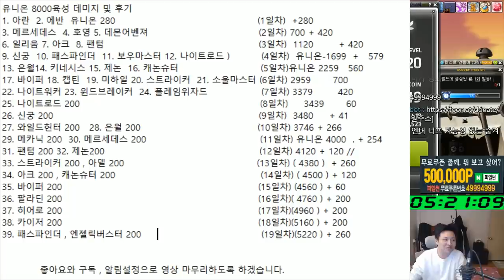패스파인더 , 엔젤릭버스터 200 육성 후기 ( 장단점 , 사냥터 , 쪼렙템(육성템) , 템셋팅 ) 유니온 8000 육성 / 전 직업 200찍기(19일차) - 먼치의 메이플스토리